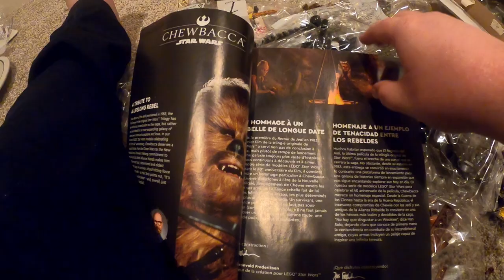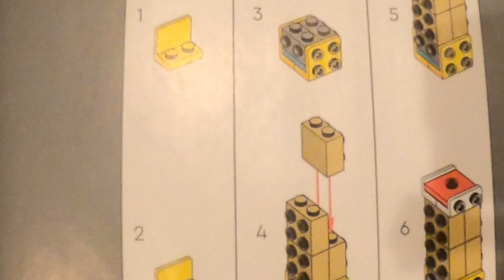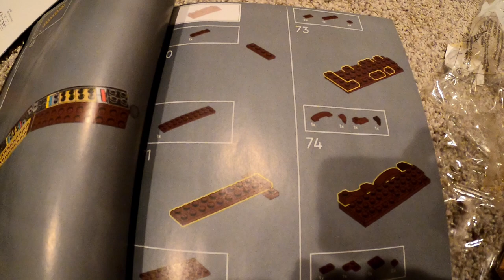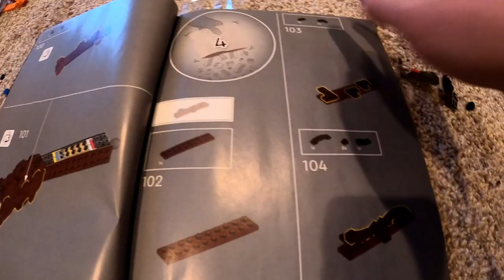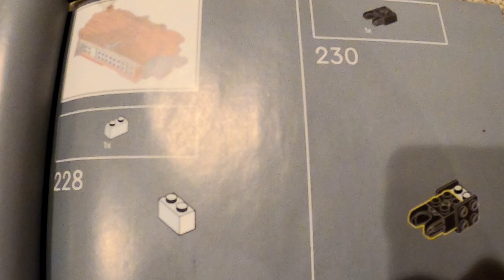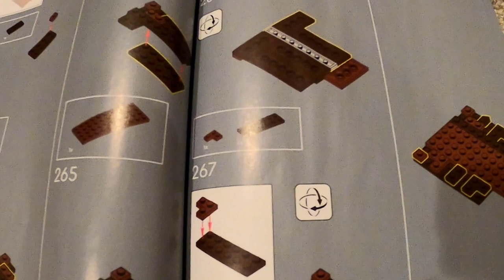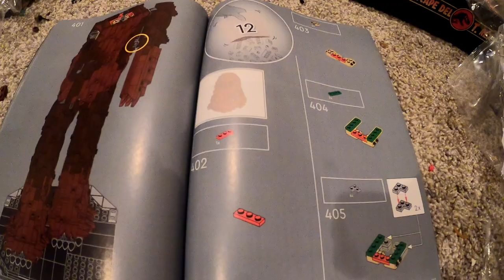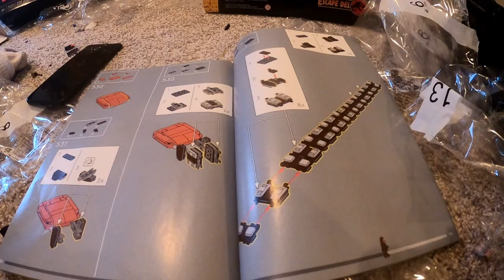Building a LEGO Chewbacca | Relax & Watch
Hey you guys, Chet here, coming to you all with my new channel What The CHET? After having Dream Poet for a few years now I realized there are some things I can't do on Dream Poet, but I can here. Welcome to What The CHET?! And today, we are building a LEGO Chewbacca from start to finish!